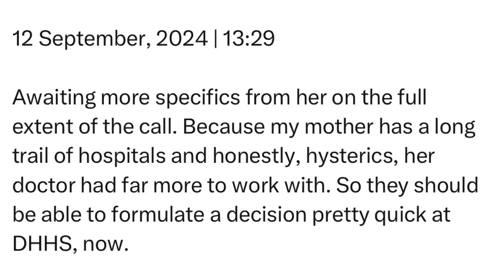Thursday | 12 September, 2024 | 13:29